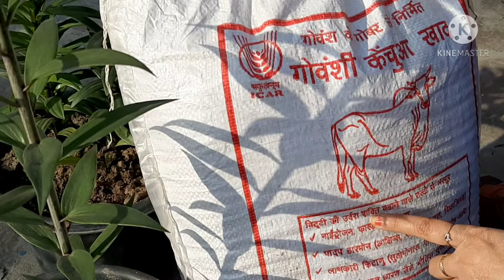How to rebloom Asiatic Lily after Flowering | Care & Fertilizer